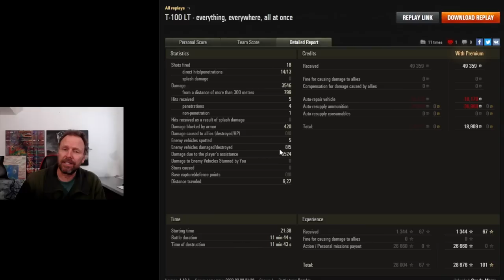Amazing OP Map Positions - Erlenberg.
In order to have the most impact on the game learn these tactics and map positions. Erlenberg.